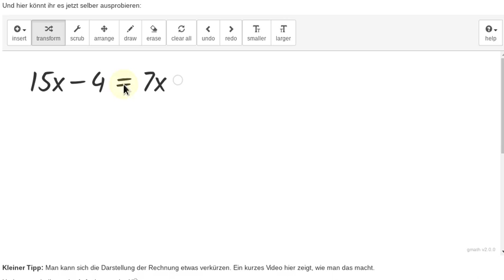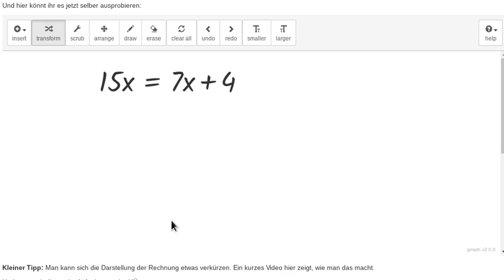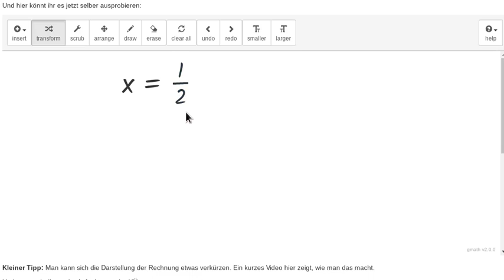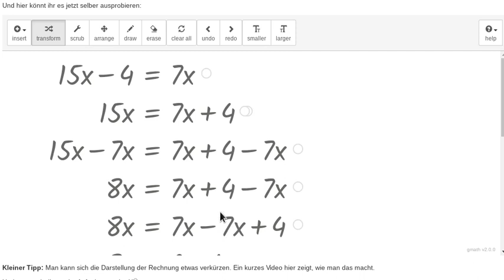Äquivalenzumformungen in GraspableMath